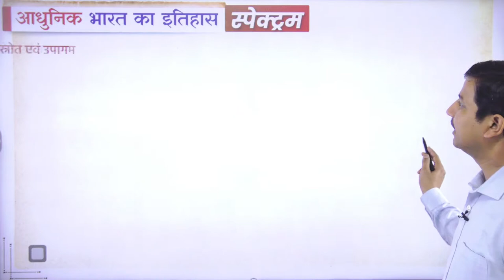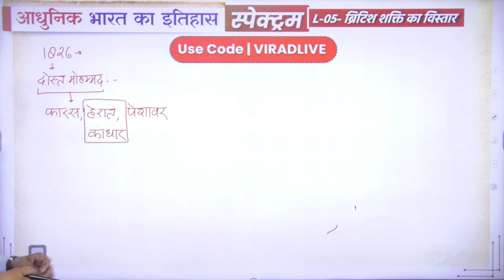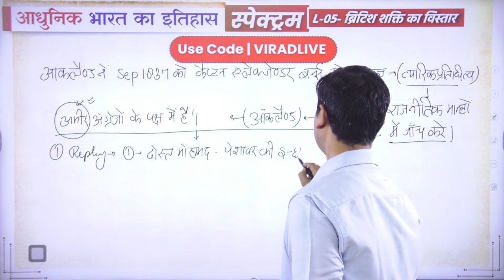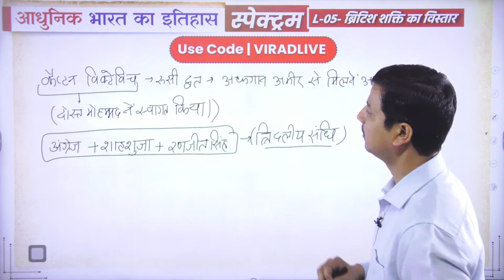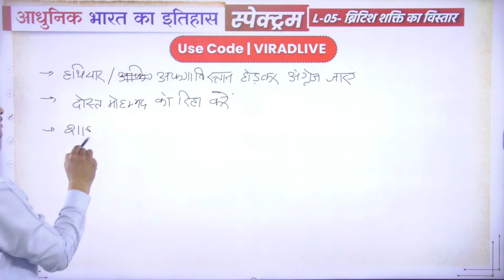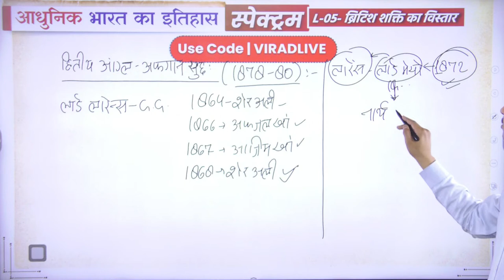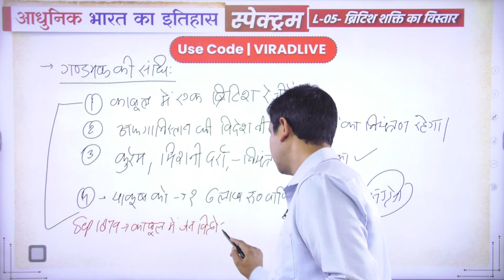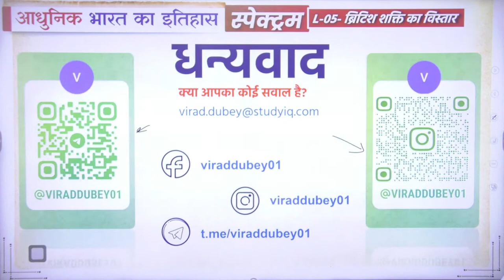Spectrum | Modern History | Ep-25 Lesson 05 | Anglo-Afghan War (Treaty of Gandamak) | Virad Dubey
In this lecture Virad Dubey will discuss about Anglo Afghan Wars. The First Anglo-Afghan War was fought between the British Empire and the Emirate of Kabul from 1838 to 1842. The British initially successfully invaded the country taking sides in a succession dispute between emir Dost Mohammad and former emir Shah Shujah, whom they reinstalled upon occupying Kabul in August 1839. In this lecture the Treaty of Gandamak will also be described...